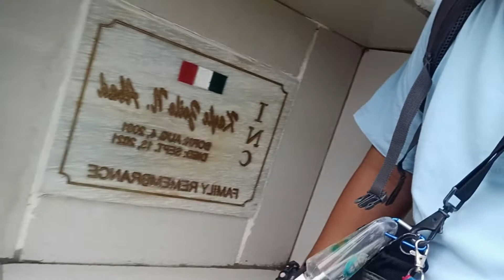Happy bday kuya...